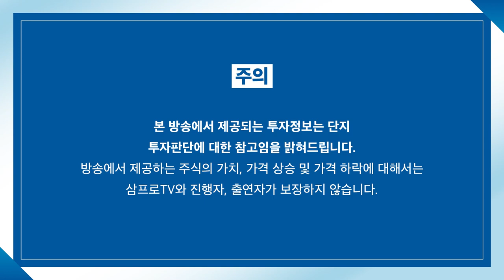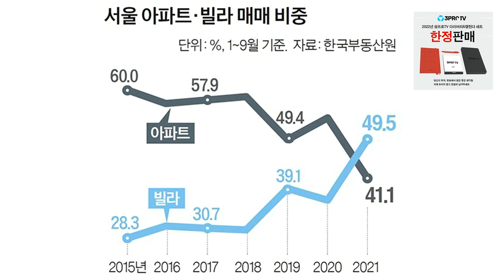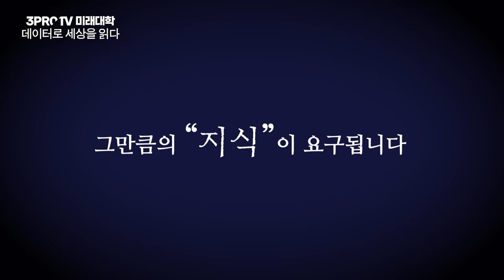[뉴스3] 연준 차기 수장, 파월이냐 브레이너드냐 시장의 변화는?